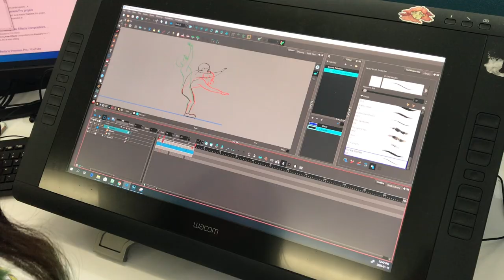Sheridan Animation celebrating another year of alumni Oscar nominations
Acclaimed writer and director Dean DeBlois (Animation ’90) has received an Academy Award nomination for best animated feature for How to Train Your Dragon. Natalie Stoberman met with a former schoolmate turned Sheridan instructor to talk about how DeBlois shined as a student.